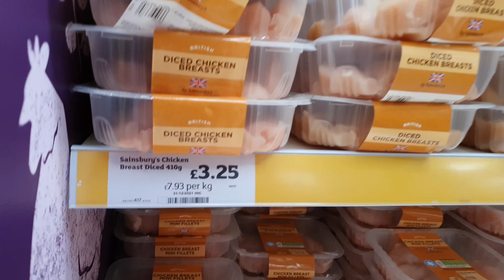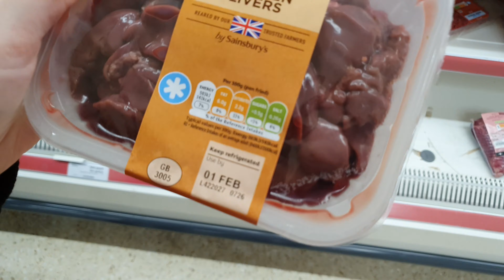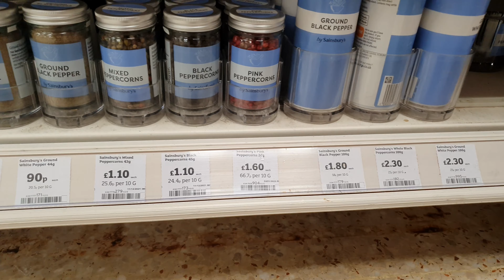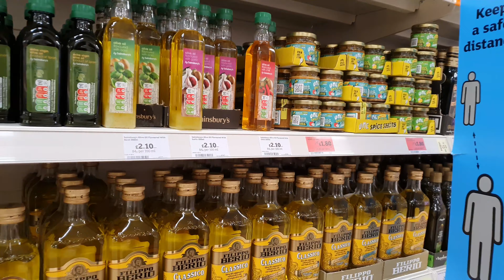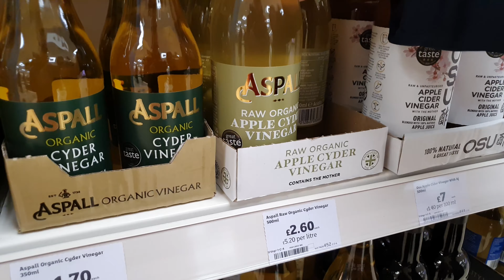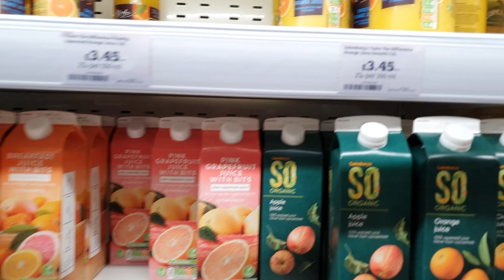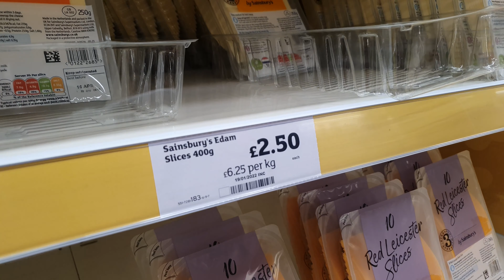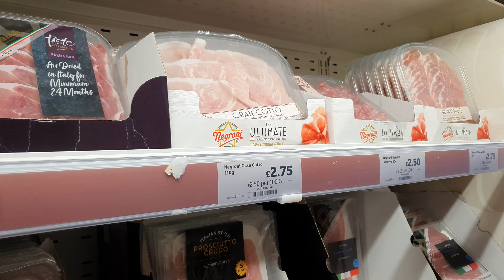Preturi ALIMENTE supermarket Anglia - partea 1